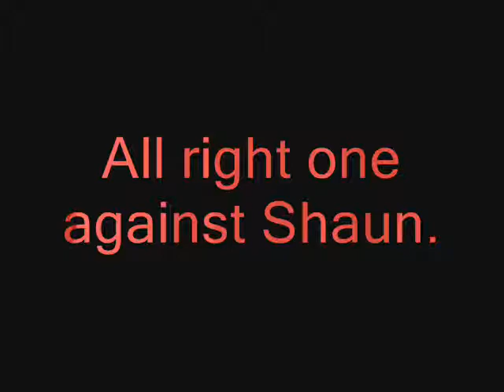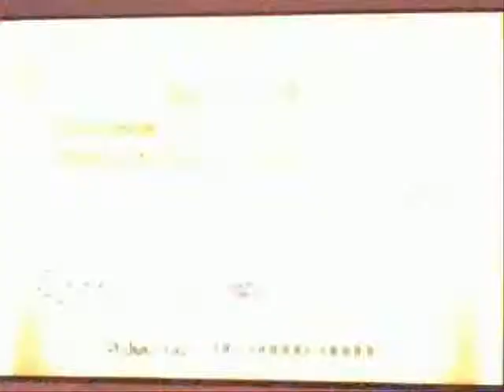Narrated Wifi Battle #23 vs thesupremeking92 (rematch)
Well I admit I had some hax that probably effected the game a bit. But it was still a good game.